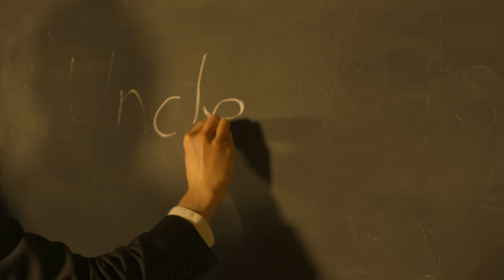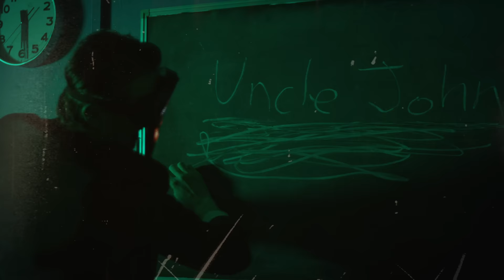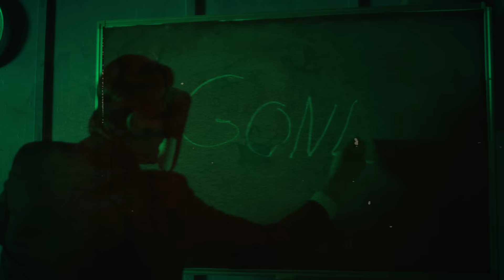Graham Bonnet Band - "Uncle John" - Official Music Video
Uncle John
Bonnet/Heavenstone/Pesinato

A stranger in town, strutting around, he’s so impeccably dressed
Suited up to succeed, asked if I knew where he’d find work teaching kids
His twisted smile gave me the creeps as he said that
Was it the work or a child that he needs?

I’d seen his face, somewhere, some place, was it the news of the world or one of those Sunday rags?
This can’t be him, let me look, wait a minute…… it is!
He taught in school, subjects diverse
Hiding so well his perverted curse

Say have you met “Uncle John?”
That’s what the kids lovingly called him
Save them before they are gone
Down the dark path to the predators sanctuary

His persona divine, disturbingly sweet
He’s perfected his craft
Hiding lust and deceit
And the innocents suffer
As he has his way

"Day Out In Nowhere" Tracklisting:
1. Imposter
2. 12 Steps to Heaven
3. Brave New World ft. Roy Z
4. Uncle John
5. Day out in Nowhere
6. The Sky is Alive
7. David’s Mom
8. When We’re Asleep ft. Mike Tempesta, John Tempesta
9. It’s Just a Frickin’ Song ft. Don Airey
10. Jester ft. Jeff Loomis, Kyle Hughes
11. Suzy

LINE-UP:
Vocals: Graham Bonnet
Guitars: Conrado Pesinato
Bass: Beth-Ami Heavenstone

Guest musicians:
Keys: Alessandro Bertoni
Drums: Levi Dokus
Drums: Shane Gaalaas
Guitars: Jeff Loomis
Acoustic Guitar: Takanori Ozaki
Drums: Kyle Hughes
Drums: John Tempesta
Guitars: Mike Tempesta
Guitars: Roy Z
Orchestral Arrangement: Shota Nakama and Antonio Teoli

Mixing and Mastering: Brendan Duffey